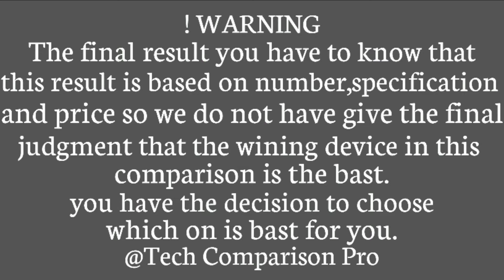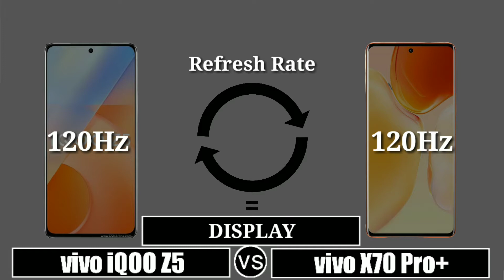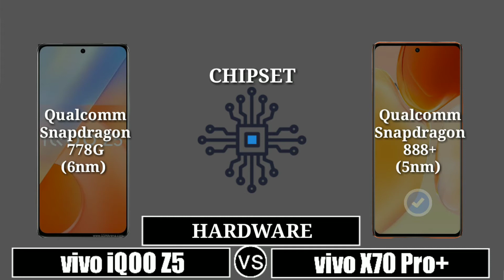vivo iQOO Z5 vs vivo X70+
|| Full Comparies of || vivo iQOO Z5 vs vivo X70+ || vivo iQOO Z5 vs vivo X70+ review

In This Video We are Comparing vivo iQOO Z5 vs vivo X70+ Which Is Best phone.

*Thanks and Love From Tech Comparison Pro*

About: Tech Comparison Pro  is A YouTube Fastest
Growing channel,where you will technology and Comparison videos.new quality Tech videos#

TIMESTAMPS
0:00 INTRO
0:05 DIMENSIONS
0:36 DISPLAY
1:25 BACK CAMERA
1:46 FRONT CAMERA
1:50 HARDWARE
2:32 RESULT